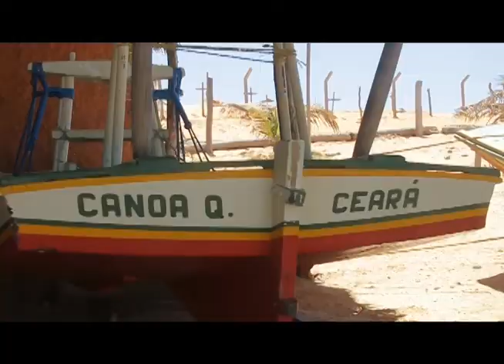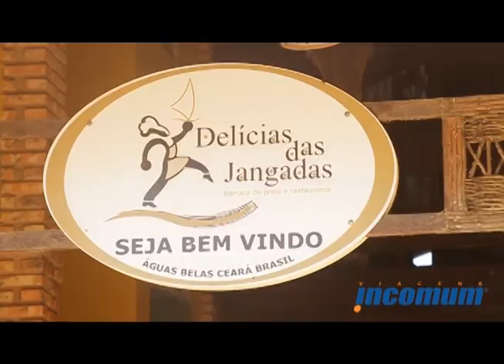Programa SALTO15 CHECK-IN LAGETUR Praias Ceará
Programa SALTO15, canal20, NET, Giovana Girardi, Sérgio Bertoldo, Lagetur Agência de Viagens, Check-in Lagetur, praias do Ceará